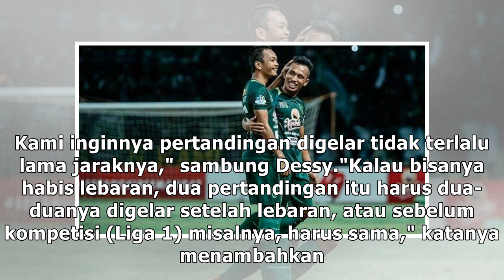Laga Tunda Persebaya Vs Madura Berpotensi Digelar Usai Lebaran